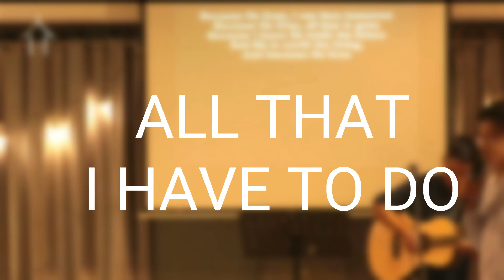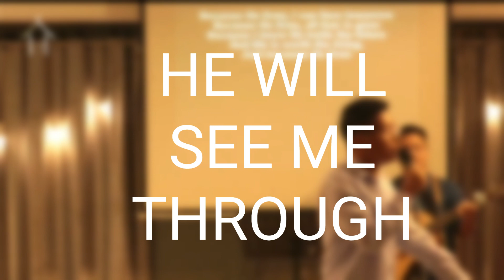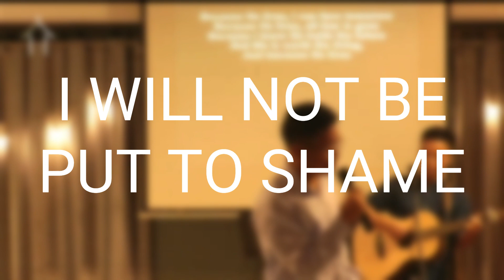CLAIM YOUR VICTORY!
Pastor Thangte Naulak
Church of Hope, Delhi